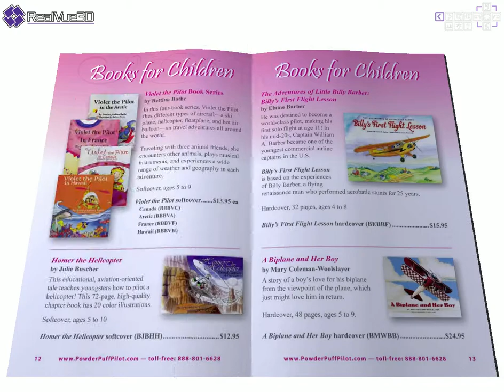Fall 2011 Powder Puff Pilot Catalog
2011 Fall Catalog for Powder Puff Pilot